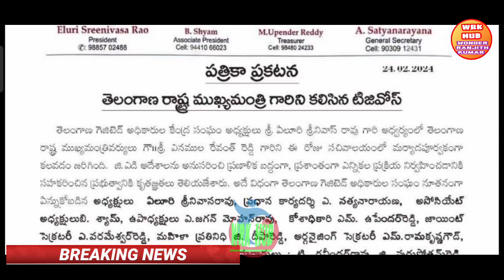CM ను కలసిన TNGO నేతలు వెంటనే ఒక డి.ఏ ల విడుదల/TSEMPLOYEESNEWS PRC DA IR విడుదల